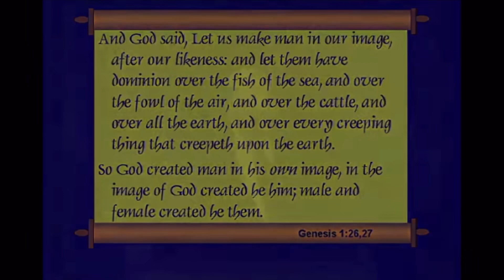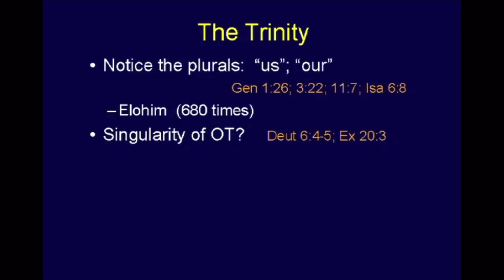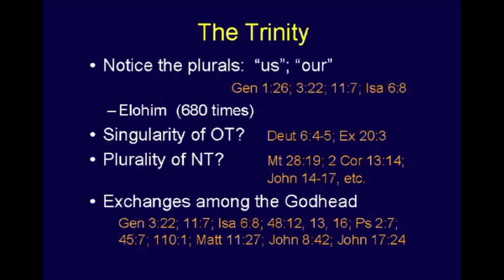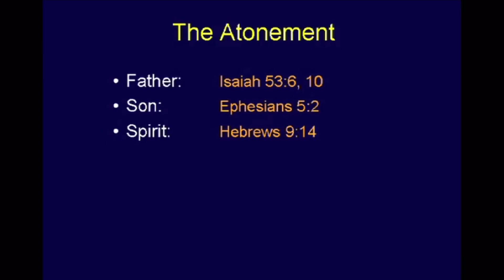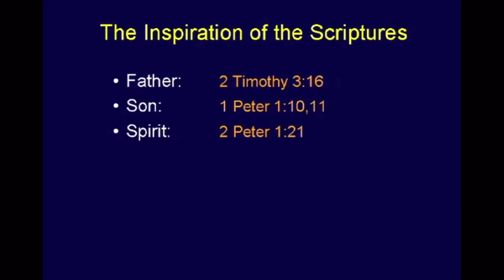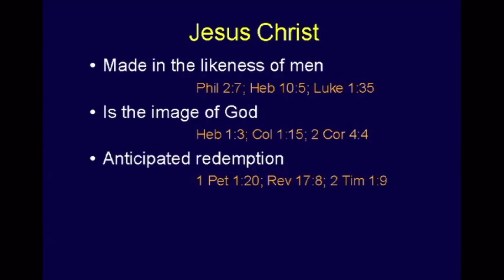The Godhead ~ Chuck Missler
This segment is from Chuck’s commentary on the book of Genesis